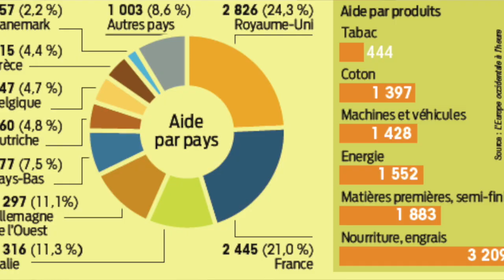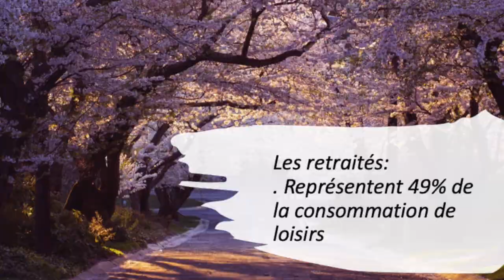La crise en chiffre et le plan de relance (partie 2/2)